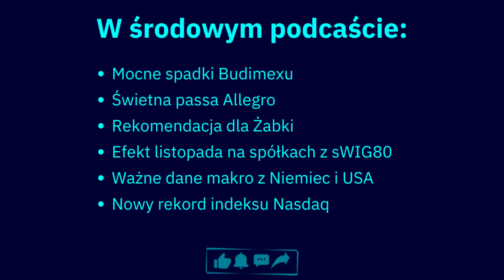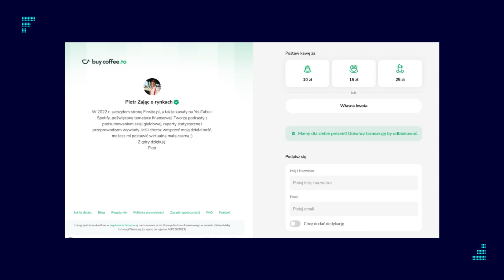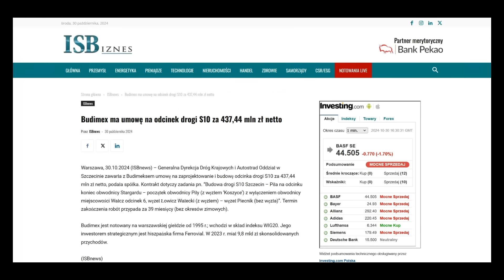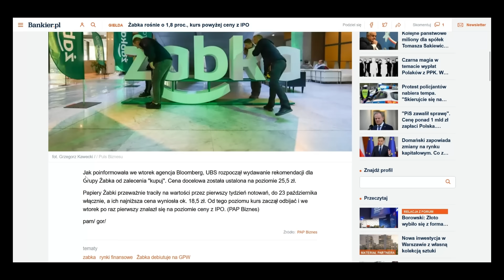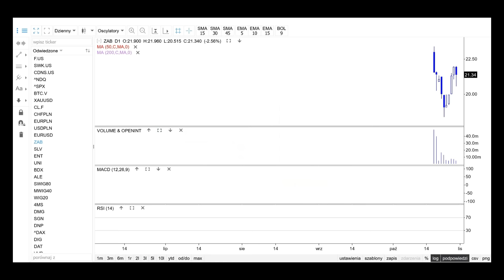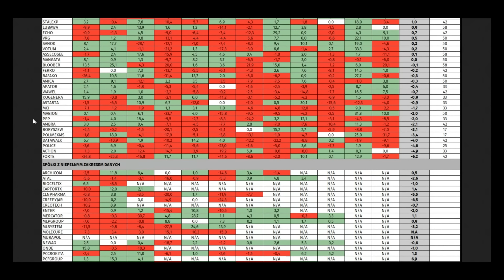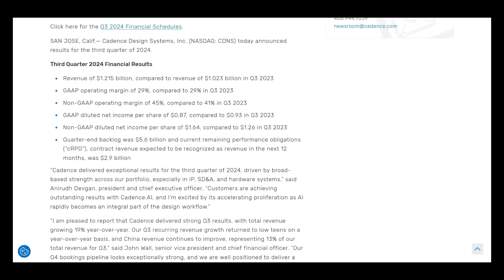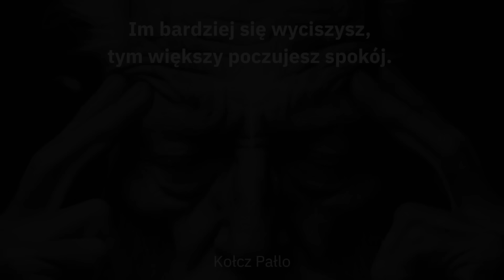Tąpnięcie budowlanego giganta, WIG20 najgorszy w Europie, rozbujana Żabka i efekt listopada w sWIG80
Co wydarzyło się podczas środowej sesji na Giełdzie Papierów Wartościowych w Warszawie? Indeks WIG20 spadł o 2,4 proc., pogłębił październikowe minimum i był najgorszy w Europie. W jego portfelu rosło tylko Allegro, a słabością raził Budimex. Na szerokim rynku wyróżniały się Unibep, Enter Air i Żabka. Dziś pojawiły się ważne dane z Niemiec i USA. Złoto i Nasdaq biły rekordy, a złoty pozostał słaby. W ramach ciekawostek statystyczno-technicznych testuję dziś efekt listopada na małych spółkach.